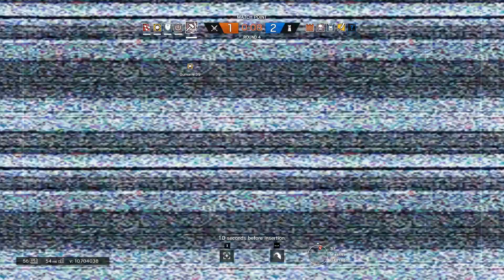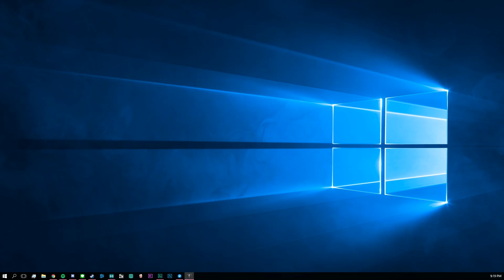GETTING REKT ON MULTIPLAYER | Rainbow Six: Siege #2 [Bahasa Indonesia]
abort mission.